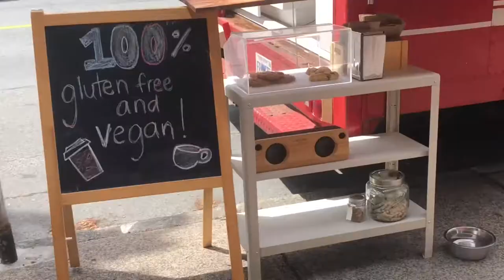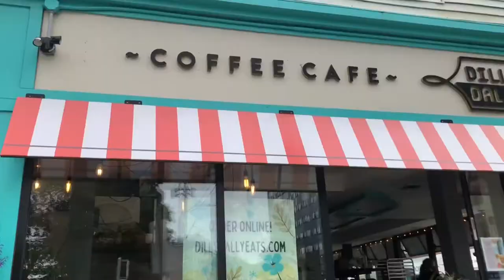Finding The Best Café In My City! (Halifax, N.S.)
Hey everyone! I hope you enjoy today's video :)

Love, Chloe xoxo